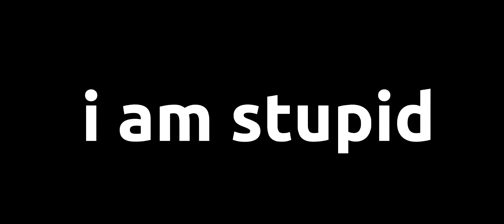[doors] just normal game play cuz yes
me is too early to get out

shit thumbnail btw